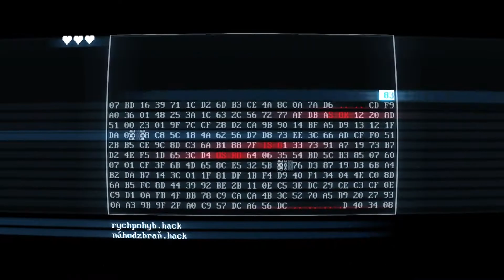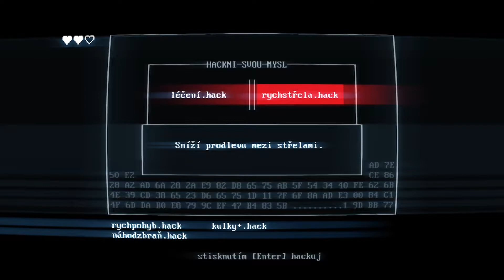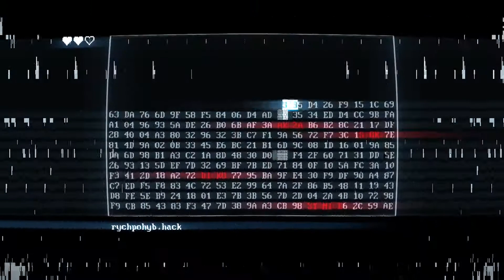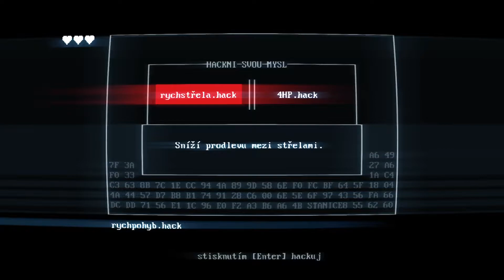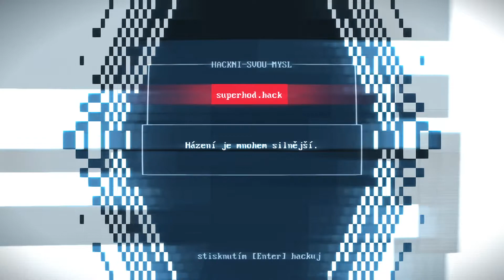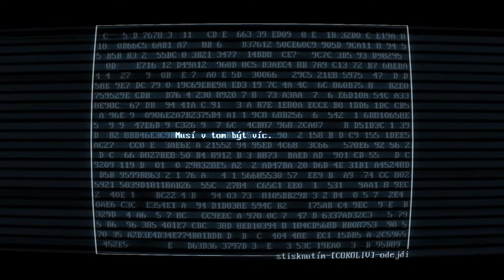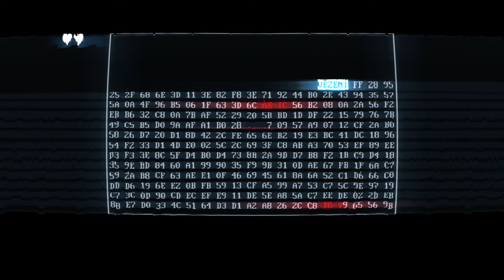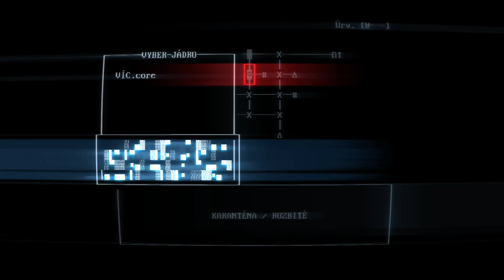SUPERHOT: Mind Control Delete | #3 | Výpad.core | CZ Let's Play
Souboje teď budou zase o něco efektivnější.